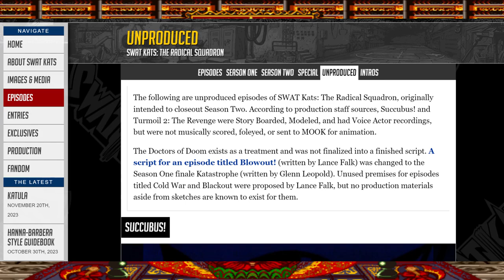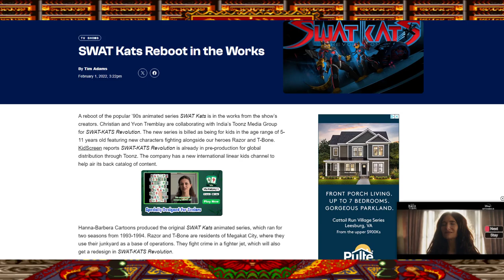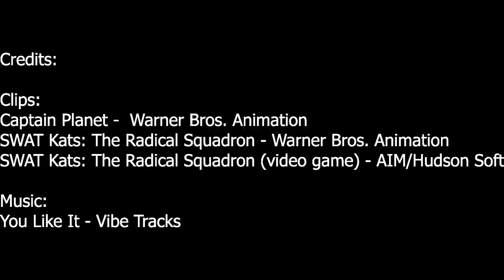What Happen to SWAT Kats The Radical Squadron?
SWAT Kats The Radical Squadron wad developed by Yvon and Christian Tremblay that aired in 1993. This is one of the few Hanna-Barbera cartoons that been cancelled. The plot is about Razor and T-Bone, who are ex-forcers that fight against villians such as Dark Kat, Pastmaster and Metalilkats in Mega Kat City. Sadly, it lasted two seasons and unfinished episodes. But there is a kickstarter to bring the show back but no dice. One day, I am hoping for a reboot or remake soon.

Intro 00:00
Reason for Cancelled 01:03
Reboot 02:25
Ted Turner 03:24
Game and end 04:24